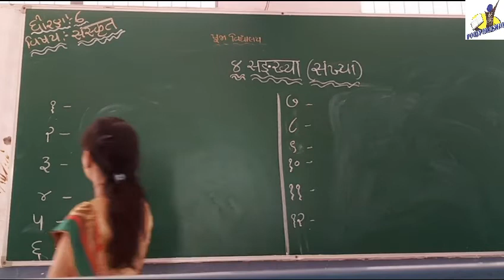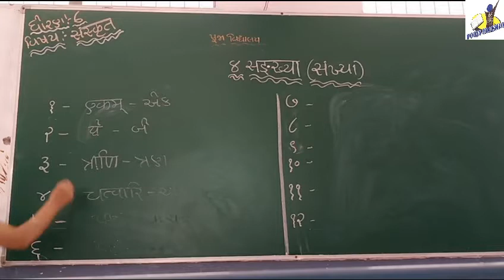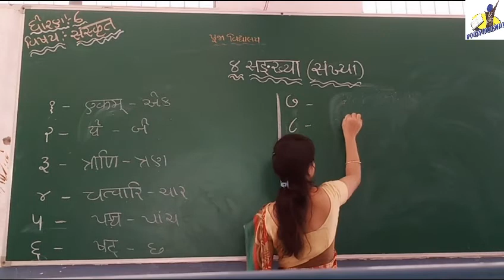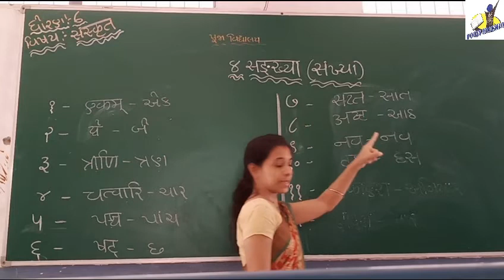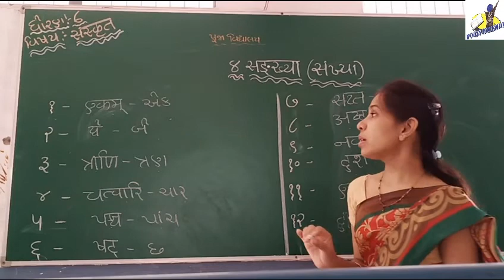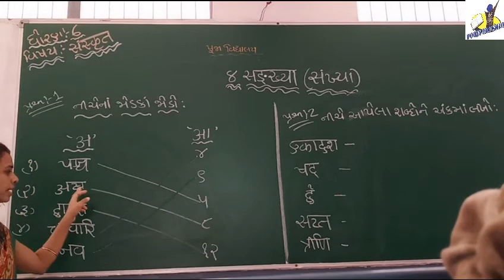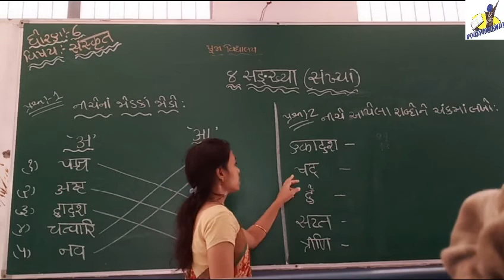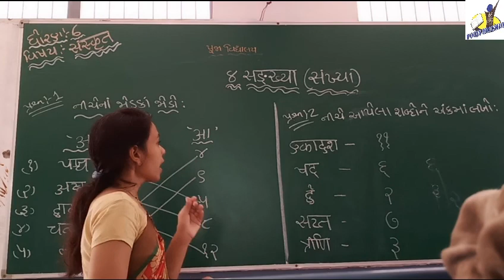STANDARD:- 6 / SUBJECT:- SANSKRIT (Chapter:- 4)